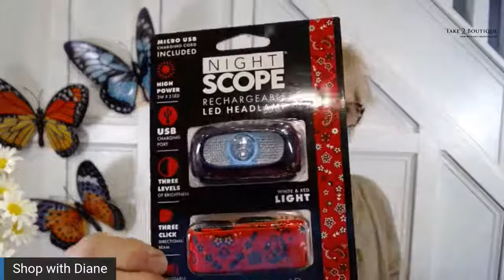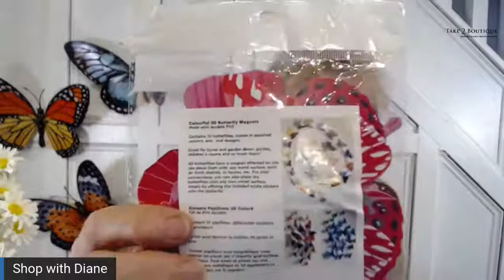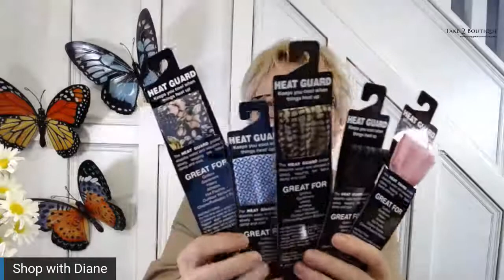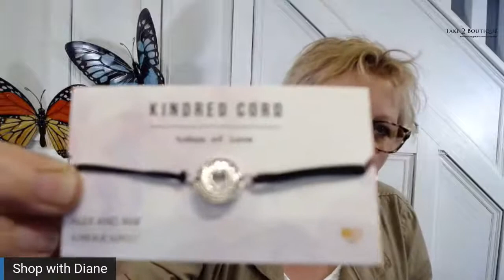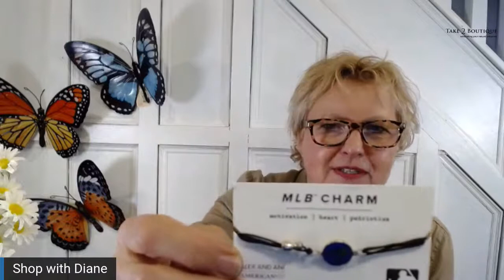SHOP WITH DIANE - July 21, 2022 (Episode 109)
Episode 109 of SHOP WITH DIANE is cued up and ready to go.  Just PRESS PLAY and discover all sorts of interesting gift items available to order from TAKE A HIKE + TAKE 2 BOUTIQUE in Thunder Bay, Ontario. Many items are priced to clear, so don't delay.  Quantities are limited.  Shopping from home, the lake or the road, was never easier or more fun.

SHOP WITH DIANE, episode 109, was recorded LIVE on July 20, 2022.  Earlier shows are available for viewing at anytime on the Take A Hike + Take 2 Boutique Facebook page.  Enjoy.